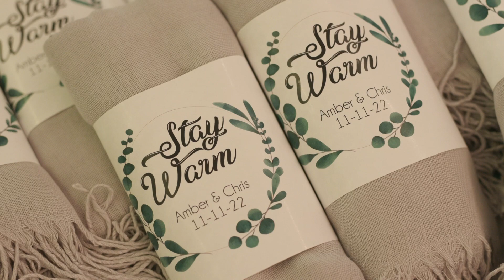The Wloch Wedding Highlights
Amber & Chris tied the knot! Check out their wedding video highlights!!